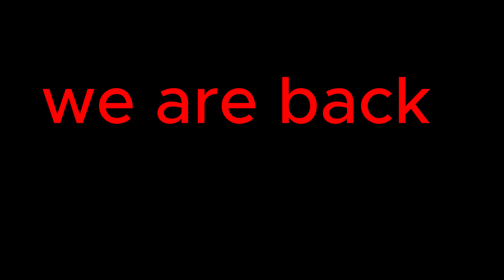trailer for ep 2